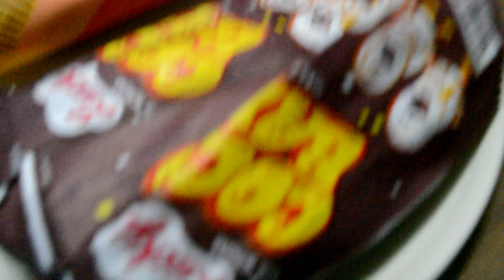Aiskrim Lajen......!/Ice-cream Legend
Assalamualaikum semua... Semoga semuanya berada dibawah redhai Allah SWT. Video kali ini just nak kongsi aiskrim bagi saya legend sebab ini adalah aiskrim zaman dulu - dulu yang sekarang memang susah nak cari. Pada hari tersebut saya telah membeli 2 box aiskrim lejen ini... Pertama nama waffe Coklat dan kedua nama Coco Bar... Rasanya tak tahu nak kata korang cuba sendiri ya..hehe.. Sekian terima kasih.. Selamat menonton.. Jika tak suka video saya ini korang subscribe ya.. sebab kenapa inshaAllah ada video yang bermanfaat pada korang.. InshaAllah..

saya suka makan aiskrim
jangan lupa butang Krim ditepi
korang memang suka krim
Jangan lupa kiriman butang..